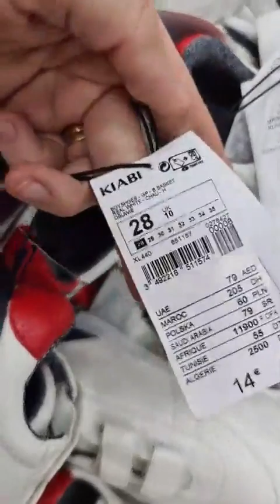عاجل_ملابس للعيد2021بنوتات واولاد🤩💥اجروا شوفوا معيا جديد محل بمستغانم